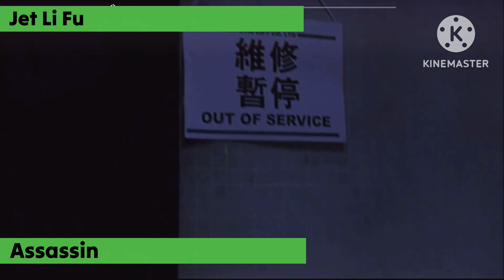Jet Li’s Contract Killer - Elevator Fight Scene (With Healthbars)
This is a video i made In Jet Li’s Contract Killer with healthbars

Hope you all enjoyed that video, stay tune for more Jet Li Videos. 😀😃❤️❤️

Enjoy more Jet li threw out my content. 😀❤️